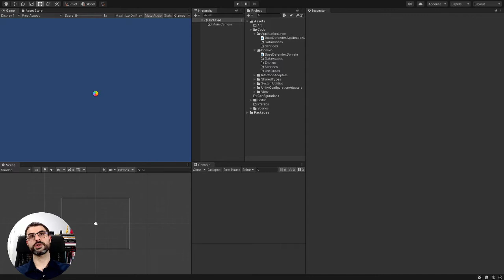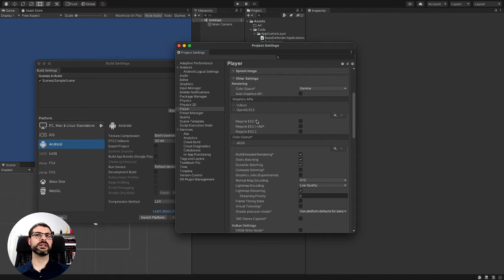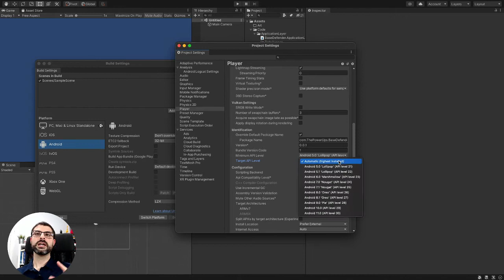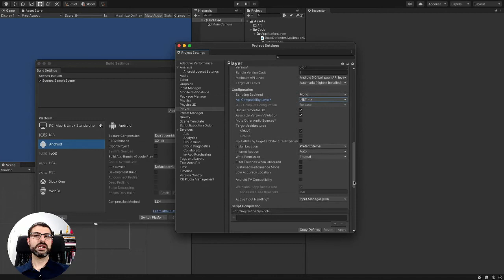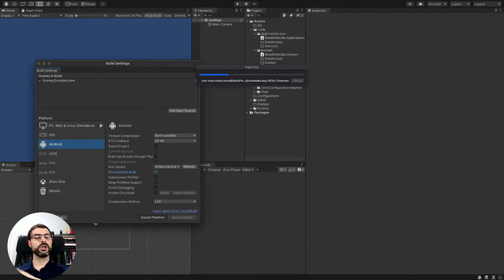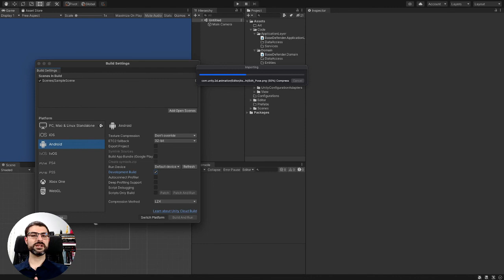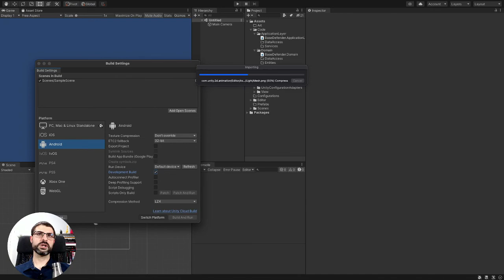🤩 Configuración del proyecto en Unity y primera build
En este fragmento vamos a configurar el proyecto para hacer la primera build.